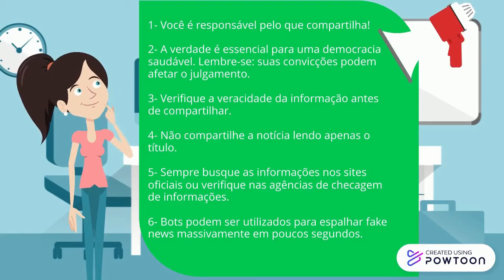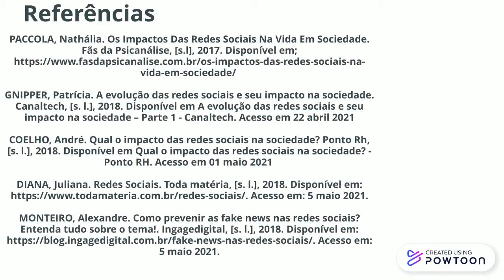Módulo 5 - Redes Sociais na Internet e o papel do cidadão